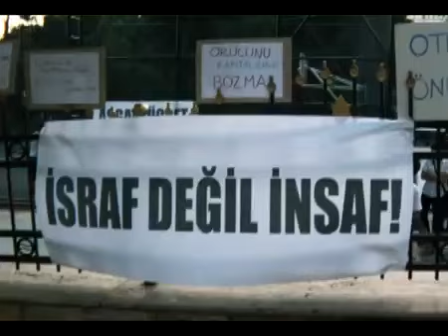Kardeşlik İftarları 2012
Ramazan bize zorlukta ortaklaşmayı ve zorluğun aşıldığı vakitte kardeşçe bir araya gelmeyi öğretir. Nasıl gün boyu açlıkta susuzlukta yoksunlukta buluşuyorsak, iftarda da bu birliği perçinlememiz umulur.

Hayatlarımız duvarlarla birbirinden ayrılmış durumda. Site duvarları, otel duvarları, işyeri koridorları, güvenlik görevlileri ve kameraları... Daha nice görünür ve görünmez duvarın ayırdığı hayatlarımızı yakınlaştırmak için oruçta eşitlenip iftarda buluşmaktan daha güzel bir vesile düşünülemez.

Orucun mütevazı, sade ve temel ihtiyaçlara öncelik veren bir yaşayışın; şaşaa ve israfa galebe çalması gerektiğini bizlere her yıl hatırlatılan bir vazife olduğuna inanıyoruz. En zengin insan da en fakir insan da bir tabak yemek ve bir bardak suyla açlık ve susuzluğunu giderebilir. Bütün insanlar yaşamak için aynı şeylere muhtaçtır. Oruç bize temel ihtiyaçlarımızı ve bunlarda ortak olduğumuzu hatırlatır. Bizleri yoksunlukta buluşturan oruç, hepimizi kendimizin ve birbirimizin yoksunluklarına şahit ve müdahil olmaya çağırır.

Bu mübarek ayın, her şeyi bozan ve metalaştıran tüketim kültürünün bir parçası haline getirilmesine dair itirazımızı geçen sene otel önlerine serdiğimiz iftar sofralarıyla göstermeye çalışmıştık. Bu itirazımızın karşılık bulması ve bazı kurumların Ramazan'ın manasına uygun bir toplumsal duyarlılığın göstergesi olarak otel iftar organizasyonlarını iptal etmesi bizleri sevindirdi.

Bu sene de kişi ve kurumlardan istediğimiz, bu tarz iftarlara harcanacak parayı, elimizdeki fazlalıklarda hakkı olan ihtiyaç sahiplerine aktarmalarıdır.

Bu hassasiyetimizi dile getirmek ve çağrımızı duyurmak için iftar buluşmalarımızı sürdüreceğiz. Toplumumuzu bölen uçurumların sadece tüketimle ilgili olmadığını, meselenin üretim ve bölüşümle de alakalı olduğunu akılda tutmak gerekiyor.

Geçen yılki iftar programlarımızda neye karşı olduğumuzu göstermiştik. Fakat çağrımız, yalnızca israfa karşı olmayı kapsamıyor. İnsanın insan olarak itibarını alaşağı eden bu üretim ve tüketim ilişkilerine hiçbir şekilde rıza göstermeyen bir ses yükseltmek istiyoruz. Bu seneki iftarlarda, neye karşı olduğumuz kadar, kimin yanında olduğumuzu da ifade etmek niyetindeyiz. İnsan sevdiğiyle beraberdir. Ramazan da şüphesiz bu beraberlik için bulunmaz bir vesile. Ramazan vesileyle toplumumuzdaki uçurumlardan birkaçına olsun temas etmek; işçi, evsiz ve göçmen abi, abla ve kardeşlerimizle birlikte iftar etmek için şöyle bir program yaptık:

21 Temmuz Cumartesi günü, kaldığımız yerden bir başlangıç yapmak, "lüks iftar" garipliğine yönelik tepkimizi hatırlatmak, Ramazan'ın ruhunu paylaşmak ve çoğaltmak için, Taksim Gezi Parkı'nda buluşacağız.

28 Temmuz Cumartesi günü, güvencesizleştirilen, taşeronlaştırılan, asgari yaşama mahkum edilen, haklarınıaramaları engellenen, kolaylıkla işten atılabilen, güvenlik önlemi maliyetinden daha değersiz görülüp cinayet gibi "işkazaları"nda ölen işçilerin sorunlarına dikkat çekmek ve sorunlarını onlardan dinlemek için Fatih Saraçhane Parkı'nda toplanacağız. Çeşitli işyerlerinden işçiler bizlerle olacak ve hikayelerini, sıkıntılarını ve hak arama mücadelelerini anlatacaklar.

4 Ağustos Cumartesi günü, sokaklarda yaşamak zorunda kalan, hakkını arayabileceği meşru zeminlere dahi sahip olmayan, devletin ilgili birimlerinin dertlerine derman olmaktan ısrarla kaçındığı evsiz kardeşlerimizle birlikte Tophane Parkı'nda iftar edeceğiz. Evsizlik meselesinin kamuoyunda ve gönüllerin gündeminde daha fazla yer bulabilmesi için evsizlerden sorunlarını dinleyeceğiz.

11 Ağustos Cumartesi günü ise, daha iyi bir hayat umuduyla ülkelerinden kaçan, ama İstanbul'un kenar mahallelerine sıkışan, ne gidebilen ne kalabilen, arafta yaşayan ve adaletsiz göçmen politikası yüzünden hukuken hükümsüz kalan, resmiyette ülkemizde olmayan ama hemen her gün görüp kanıksadığımız, buna rağmen nasıl yaşadıklarını, nasıl geçindiklerini bilmediğimiz göçmenlerle birlikte, Tarlabaşı, Kemer Hatun Camii'nin yanındaki parkta olacağız.

•Tüm iftarlarda soframız ve yüreğimiz herkese açıktır. Herkesi bekleriz. Ramazanınız mübarek olsun...